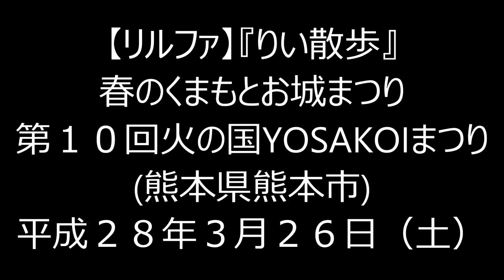H28(2016)3/26(土)②リルファのリリー【りい散歩】第10回火の国YOSAKOIまつり(熊本県熊本市)!!リリー、熊本城二の丸公園でお花見